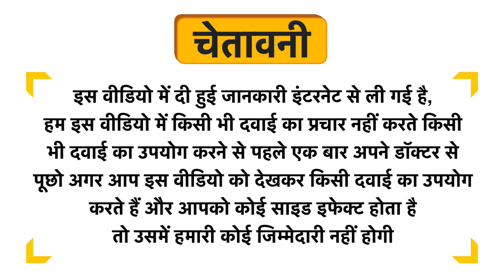Bjain Kali Carbonicum Dilution 200 CH Uses in Hindi | Side Effects | Review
Bjain Kali Carbonicum Dilution 200 CH Uses in Hindi | Benefits | Side Effects | Dose